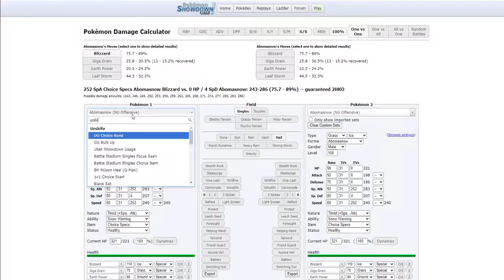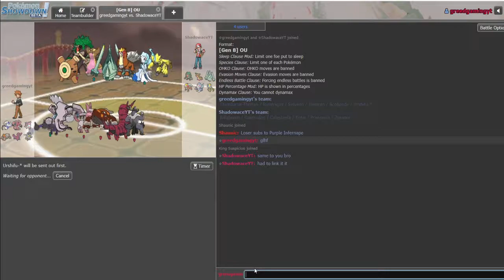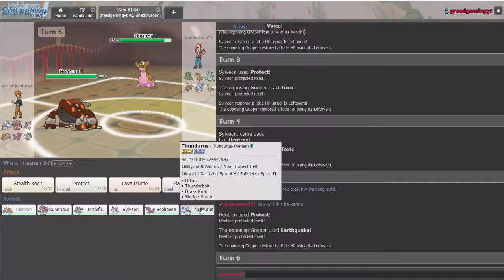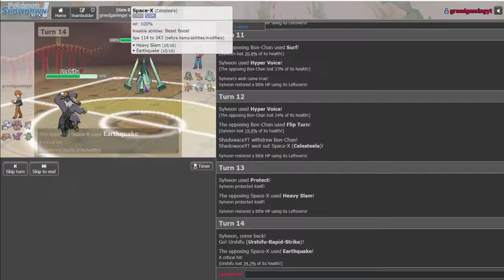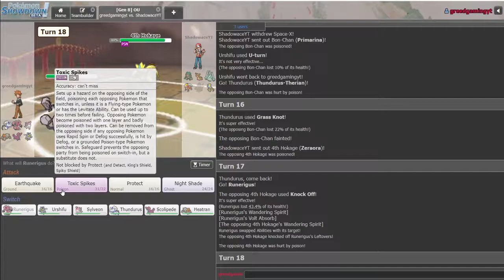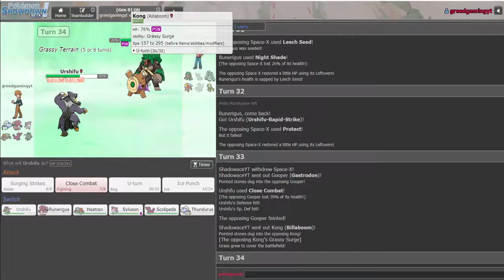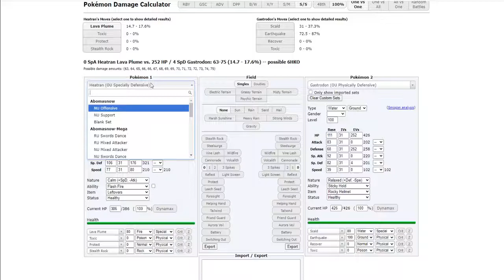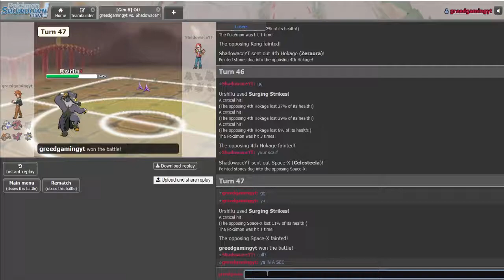Brooklyn Blastoise Vs Motor City Rotoms | TCL Draft League | Week 5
What's going on guys, it's ya boi Greed, this is our Week 5 Battle vs Motor City Rotoms.

🔗Got a new series going on with my boi Shadowace1, we soullinking Pokemon Heart Gold and Soul Silver

⚔If you enjoy playing Pokemon Competievely or just for fun check out Pokemon Showdown